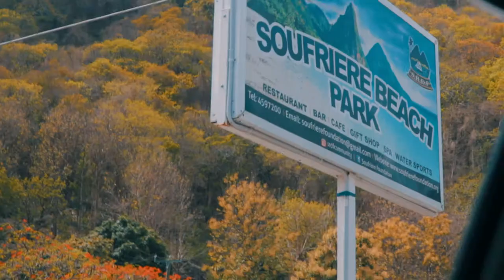Official Statesman Cinematic Soufriere Vlog (ST.LUCIA)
A Cinematic Vlog of time spent on a trip down to Soufriere , in the island of St.Lucia.

Shot by : @ternielstvalle
Produced by : @imperialproductions758